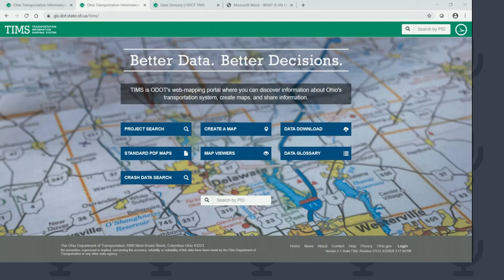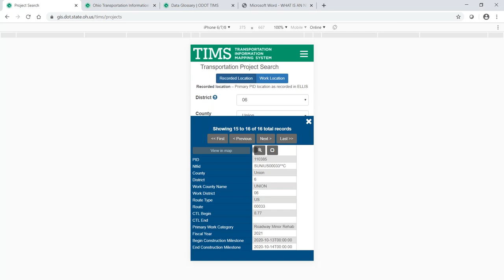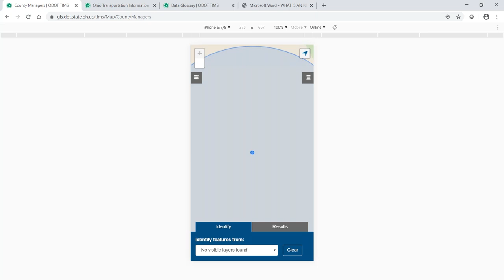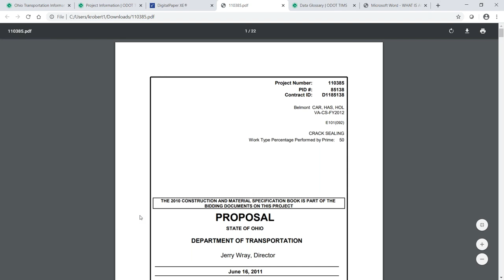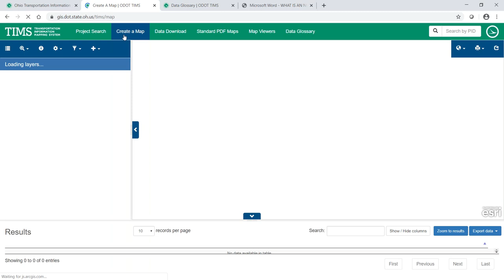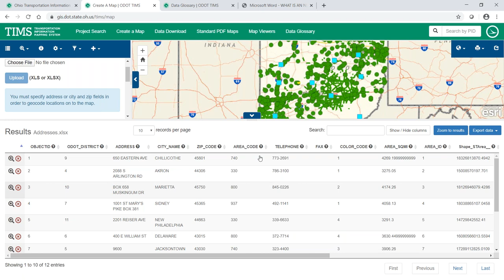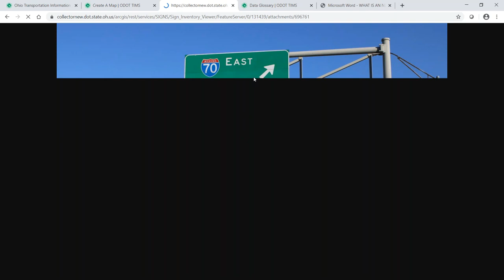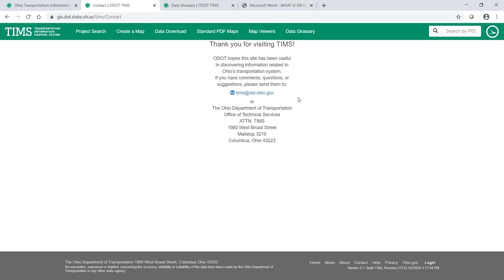Transportation Information Mapping System TIMS Webinar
Recorded on Wednesday, May 13, 2020

ODOT’s Transportation Information Mapping System (TIMS) is a free, web-based tool providing transportation employees & stakeholders – as well as the general public – a central access point for viewing, distributing, and analyzing Ohio’s transportation data.  During this webinar, learn the basics about TIMS via a live demonstration, including how you can leverage this tool in your daily work to simplify your mapping tasks.